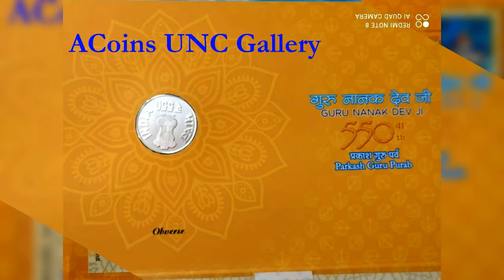Guru Nanak Dev Ji 550th Parkash Guru Purab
Guru Nanak Dev Ji 550th Parkash Guru Purab  A set of five postage Stamps brought out by India Post depicting five select Gurudwaras - Nanak Lama Sahib, Chungthang, Darbar Sahib, Dera Baba Nanak, Gurdaspur, Janamasthan, Nankana Sahib, Ber Sahib, Sultanpur Lodhi and Nanak Jhira Sahib, Bidar: Stamp issue date: 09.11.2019 Combo Presentation Pack of One Silver coin, postage stamps, First Day Cover and one Brochure: Issue Date: 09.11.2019